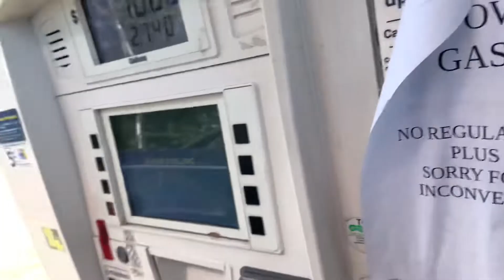Headed to sweet home Alabama to link with tha GANG!!!!